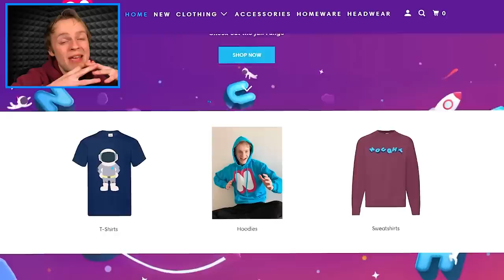I Dug the DEEPEST HOLE in GTA 5... and found this!